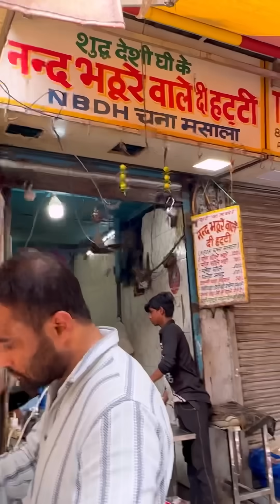NAND Di HATTI ke Desi Ghee Waale Chhole Bhature|Aaloo aur Amla Ki Keemat koi inse Pucche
Delhi ke best desi ghee waale chhole Bhature